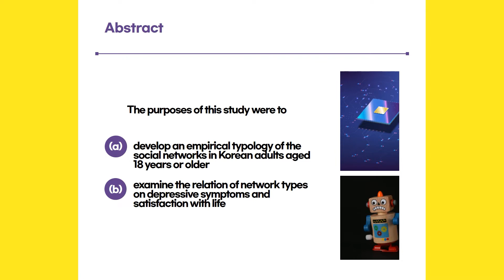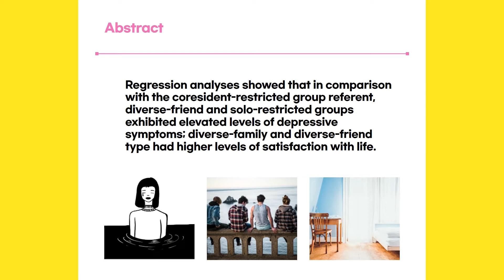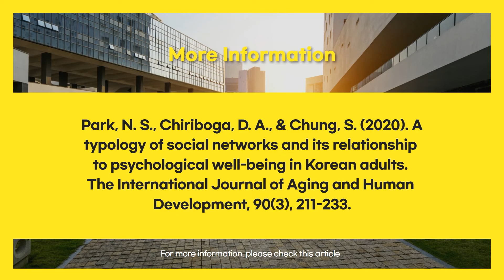[Article] A Typology of Social Networks and Its Relationship to Psychological Well-Being in Korean..